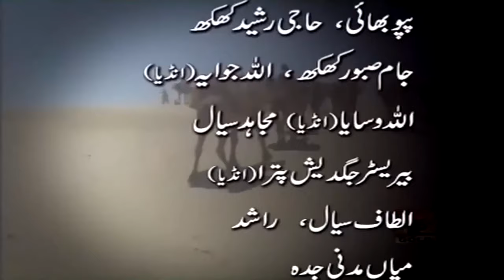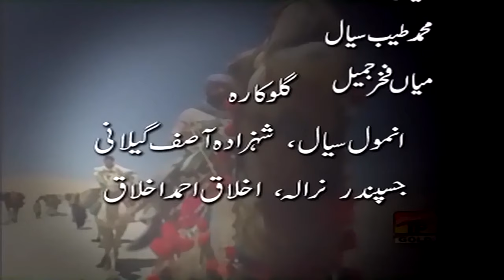Phaaj New Saraiki Action Movie | Action Movies 2019 | TP Film